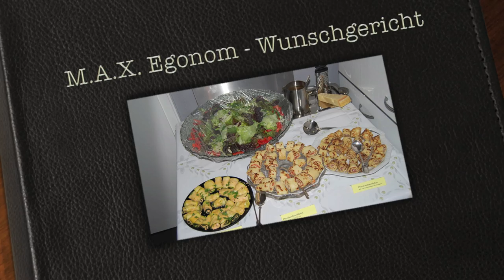M.A.X. Egonom - Wunschgericht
Dada - Musik 1986